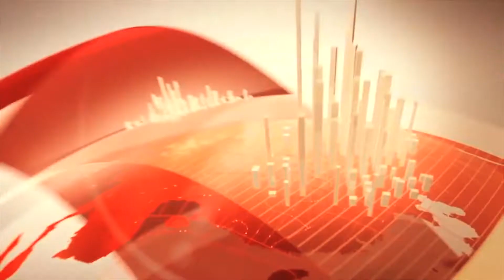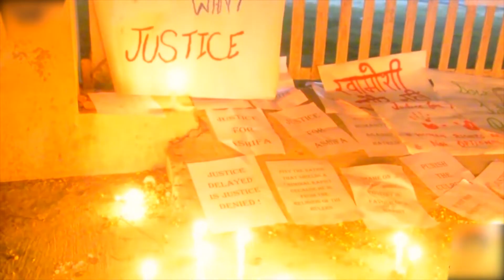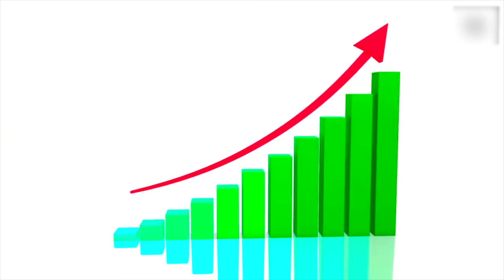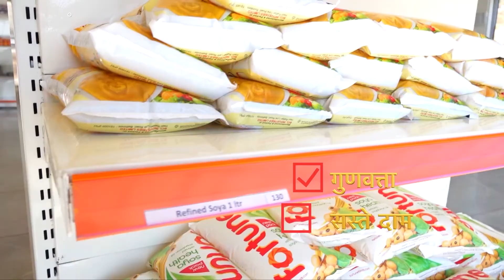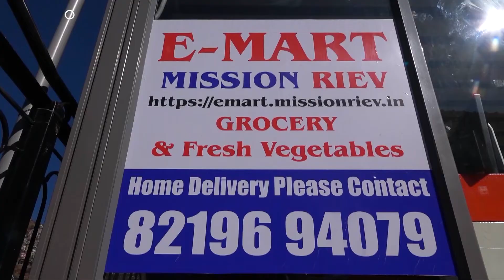देश प्रदेश की ख़बरें | Global Warming की खतरनाक चेतावनी | आत्मनिर्भर नारी-शक्ति | Shershah Movie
देश प्रदेश की ख़बरें | News Bulletin_12 August - 2021
Global Warming की खतरनाक चेतावनी | आत्मनिर्भर नारी-शक्ति  | Shershah Movie
पृथ्वी पर तबाही के स्पस्ट संकेत ! ग्लोबल वार्मिंग की खतरनाक चेतावनी
देश प्रदेश में एक बार फिर बढ़ा कोरोना का कहर, बढ़ते मामलें बढ़ा रहें चिन्ता
आत्मनिर्भर नारी-शक्ति से संवाद‘ कार्यक्रम पीएम मोदी बोले- अब महिला के पैसे रसोई के डिब्बे से बैंक खाते तक पहुंचे
15 अगस्त से पहले दिल्ली से जम्मू-कश्मीर तक मल्टी टेरर अलर्ट, खुफिया एजेंसियों ने जारी की चेतावनी
शहीद कैैप्टन विक्रम बतरा के जीवन से प्रेरित फिल्म शेरशाह रिलीज